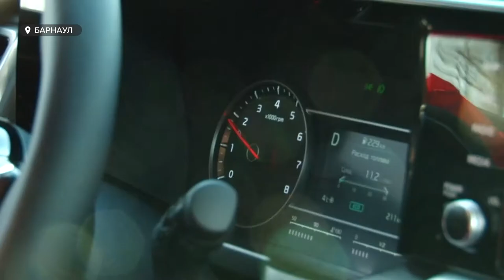Выбираем новый Kia Sorento и комфортный сервис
В последнее воскресенье октября водители отмечают день автомобилиста. Мы узнали, как не прогадать и выбрать надёжный автомобиль.